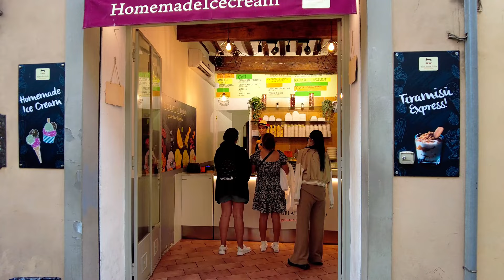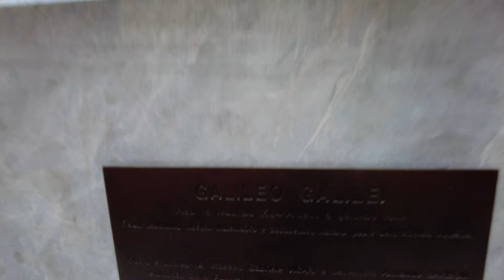#66 Piza. Pizos bokštas, Pizos katedra, Pisa, Italy | Kelionė į Italiją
6 dienų Kelionė į Italiją
Turinas - Genuja - Piza - Florencija - Bolonija - Modena - Turinas

5 dalis - Piza (Pisa)

Nepamirštama diena Pizoje: bokštas, katedra, krikščioniškoji krikščionybė ir skanūs patiekalai! Šiame vaizdo įraše apsistosime Magnolia Comfort & Rooms viešbutyje, keliausime į Pizos stebuklų aikštę, pamatysime Pizos Baptistų bažnyčią, žymųjį Pizos bokštą, Pizos katedrą ir Pizos kapines, pasidarysime nuotraukas prie Pizos bokšto, pasimėgausime gardžiais pietumis Pecorino restorane, pasivaikščiosime ikonine Pizos vieta Lungarni di Pisa, aplankysime Vittorio Emanuele II aikštę, pasigrožėsime Keith Haringo menininko kūriniu Tuttomondo, apsipirksime Corso Italia parduotuvių gatvėje, pasivaikščiosime Ponte di Mezzo tiltu, aplankysime Garibaldi aikštę, pamatysime Galileo Galilei statulą ir pasivaikščiosime Cavalieri aikštėje.

Šiame video:
00:00 Pakeliui į Pizą
00:58 Magnolia Comfort & Rooms kambarys
02:26 Pakeliui į Pizos bokštą
04:40 Pizos stebuklų aikštė (Piazza del Duomo)
05:05 Pizos Baptistų bažnyčia (Battistero di San Giovanni)
05:08 Pizos bokštas (Pisa tower)
05:47 Pizos katedra (Cattedrale di Pisa)
06:24 Pizos kapinės (Pisa Camposanto)
07:40 Pizos bokšto nuotraukos (Pisa tower photos)
10:43 Pecorino restoranas (Ristoro Pecorino)
14:22 Ikoninė Pizos vieta (Lungarni di Pisa)
15:47 Vittorio Emanuele II aikštė (Monumento a Vittorio Emanuele II)
16:09 Tuttomondo menas (Keith Haring)
16:58 Corso Italia parduotuvių gatvė
19:27 Ponte di Mezzo tiltas
20:26 Garibaldi aikštė (Piazza Garibaldi)
21:00 Galileo Galilei statula (Statua Galileo Galilei)
21:56 Cavalieri aikštė (Piazza dei Cavalieri)